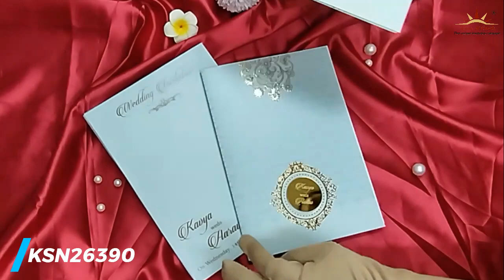Blue Embossed Floral Invitation Card-KSN26390